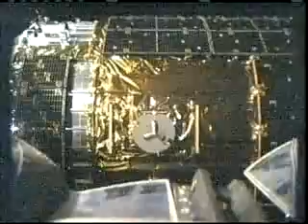New Cargo Arrives at Space Station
The unpiloted Japanese H-II Transfer Vehicle (HTV) arrived at the International Space Station Thursday and was attached at 6:26 p.m. EDT using the stations robotic arm.
Flight Engineers Nicole Stott, Robert Thirsk and Frank De Winne used the stations robotic arm to grab the cargo craft and attach it to the Earth-facing port of the Harmony node.